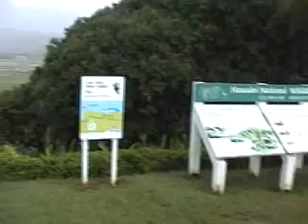Kauai - Hawaii Clip 11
More of the lovely Hanalei valley overlook.